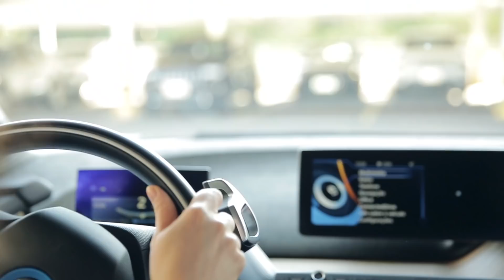Programa de Estágio CPFL 2018 - Depoimento: Henrique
Nosso estagiário Henrique conta como é fazer parte do maior grupo privado do setor elétrico brasileiro. Essa pode ser sua chance também! Participe do Programa de Estágio CPFL 2018.